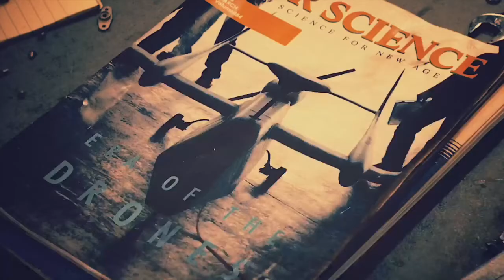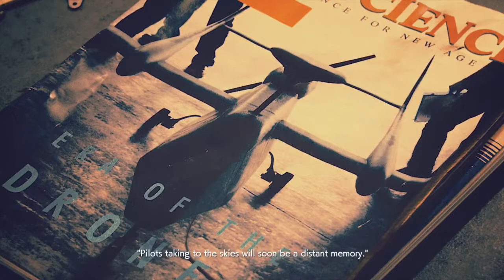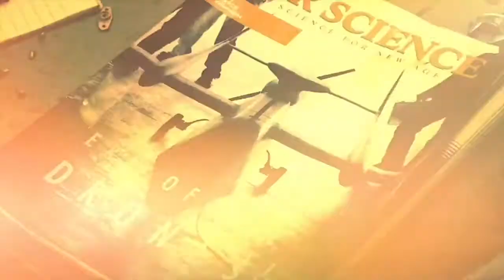FLYING THE SKIES & FIGHTING OFF ENEMIES! (feat. Matt Kinney) | YurrrGaming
Today is our friend's Matt's birthday, and we decided to have one of his new gaming videos out today to celebrate his day. We hope today is awesome for you Matt!

Matt's PSN: tallymatt-C65

Sunflower (Remix) · Post Malone · Swae Lee · Nicky Jam · Prince Royce

Sunflower (Instrumental) · Metrixx

Post Malone

Swae Lee

Nicky Jam